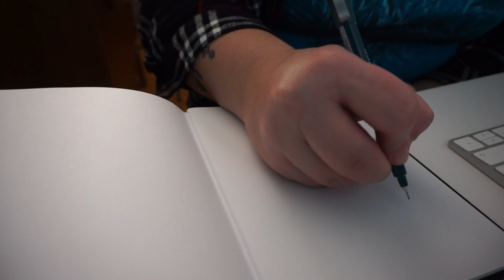Crafty, Creative, and/or Crazy Goals for 2018 [CC]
Some things I'm working on for the new year.

Let's see how I feel about this video in six months. Or six days. Also, you're welcome for cat knocking a bell-toy around in the background.

I'm a journalist, writer, podcaster, potter, crafter, and cat lady who lives in Stockholm, Sweden.

My podcasts (in Swedish)

Unless clearly stated, nothing in my videos is sponsored or otherwise compensated.